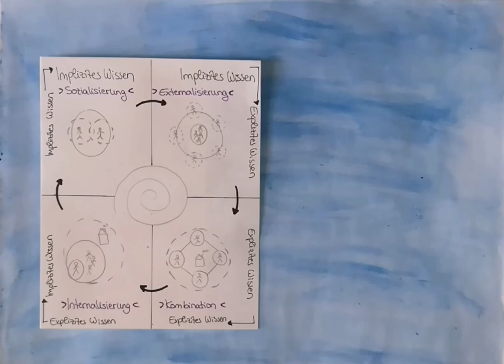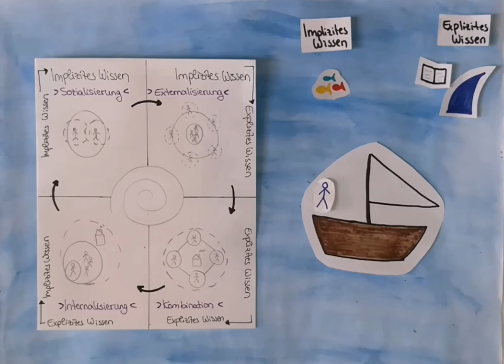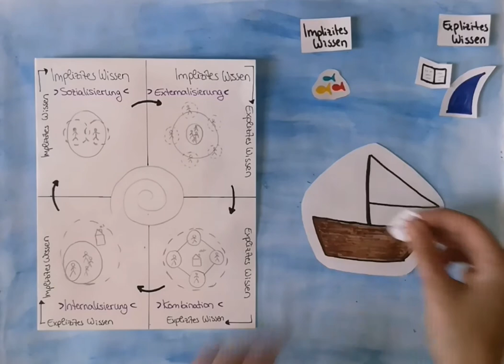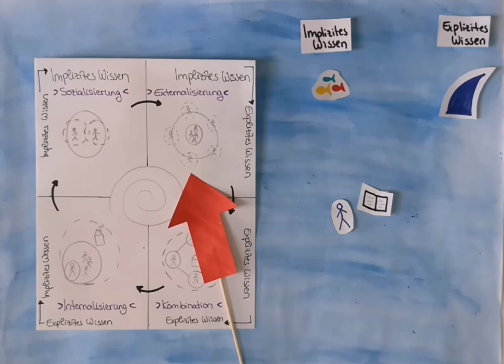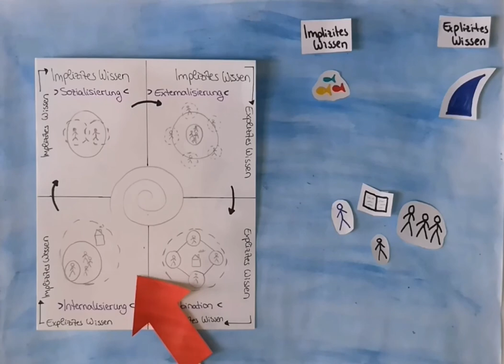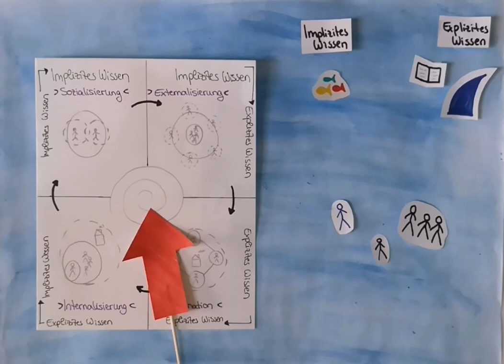Vom Tauchen, explizitem und implizitem Wissen und der Entstehung von neuem Wissen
Erklärvideo von Alisa Ruths aus dem Modul 'Wissensmanagement-Strategien und -Modelle' der DHBW